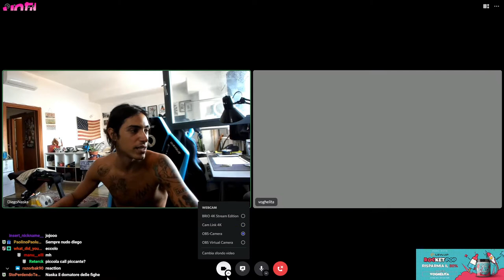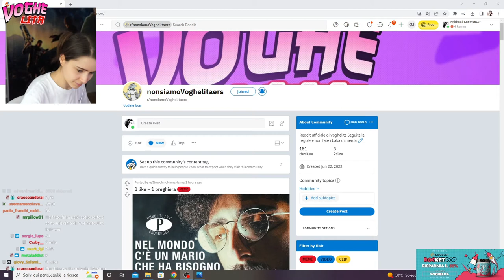VOGHELITA T-REX 🥵 - BEST OF VOGHELITA